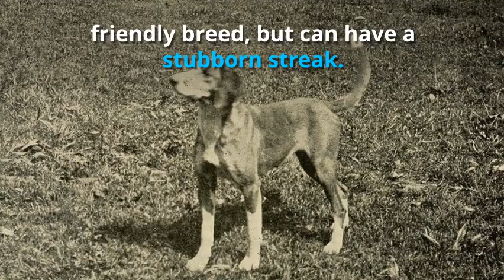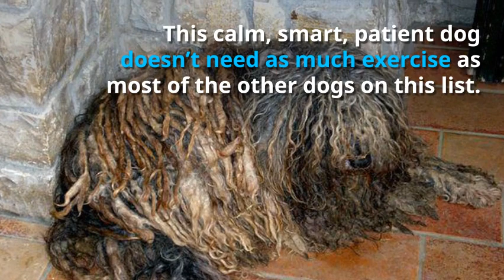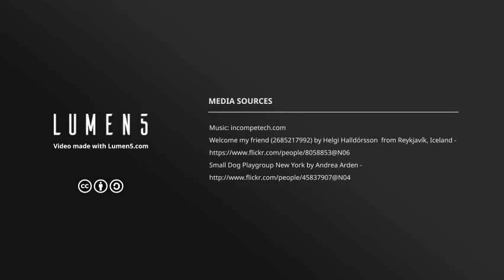Unusual Dog Breeds | Animal Behavior College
One of the messages of the American Kennel Club (AKC) is, “a dog breed for everyone.” In other words, everyone can find the right combination of personality, activity level, trainability, body type, hair length, and overall size wrapped up in a canine package. And while most people are familiar with the wonderful traits of popular breeds such as the Golden Retriever, German Shepherd, Dachshund and English Bulldog, many less common ones make equally charming and attractive pets. Here are 14 uncommon breeds, that you might not have heard of before.

Follow Animal Behavior College for the latest updates!